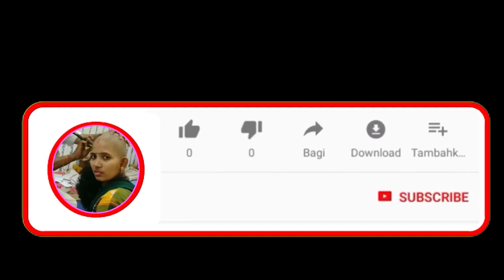thick hair wife forced headshave 2020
ONLY TO ENTERTAIN PEOPLE WHO LOVE TO WATCH HEADSHAVE VIDEOS.
NO MONEY IS MADE FROM THESE VIDEOS WHICH I UPLOAD.

PS: I am not a video producer. I am uploading videos which i got in internet. Credits for the video owner who has taken this video.